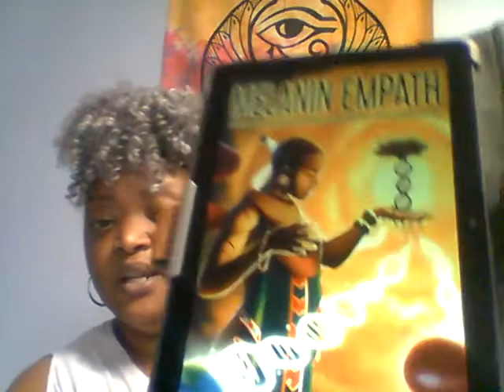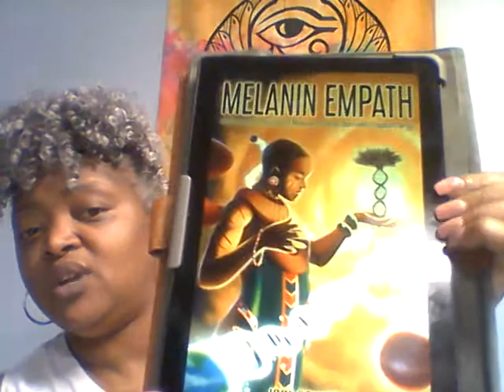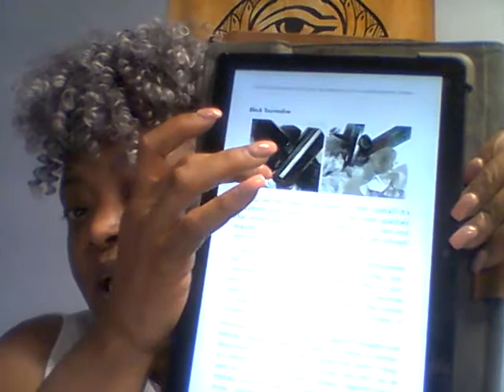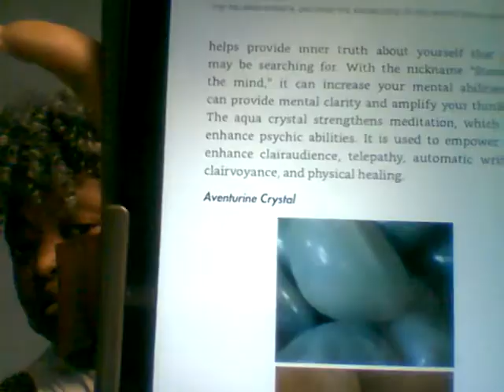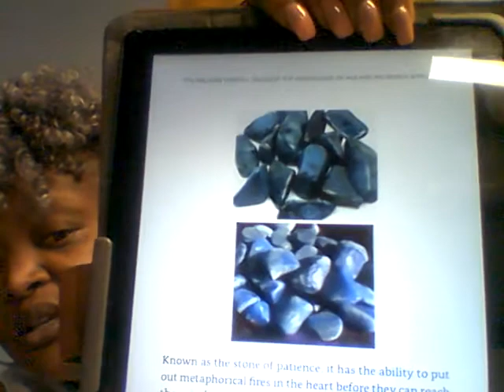Book Review "Melanin Empath" by Jade Asikiwe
If you want to understand more about your empathic nature and abilities. You wan t understand your perceptions and feelings this book is a great book for empaths learning to trust and balance their energy